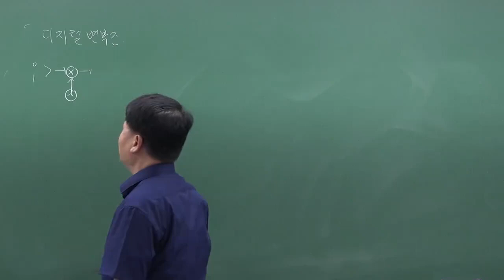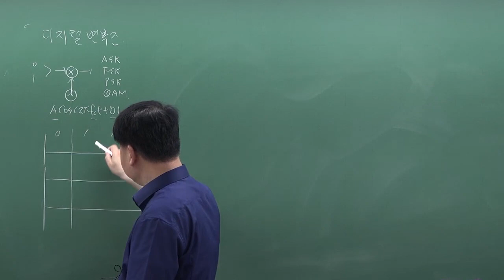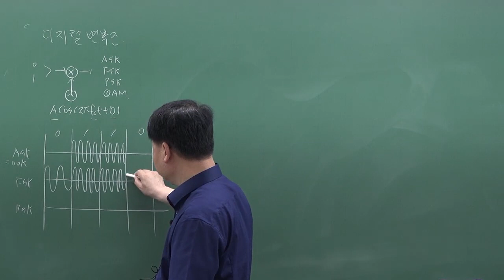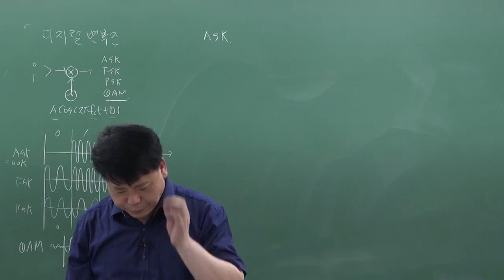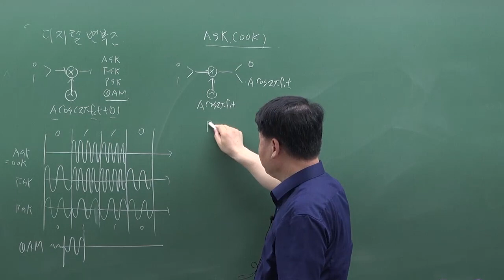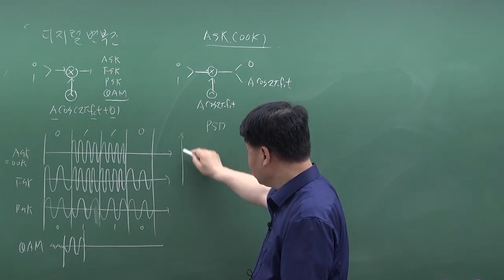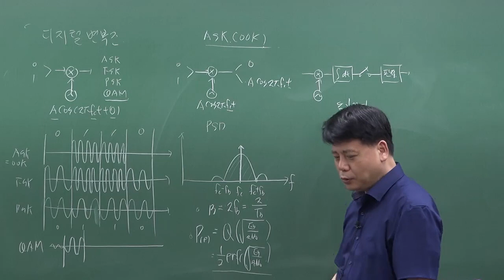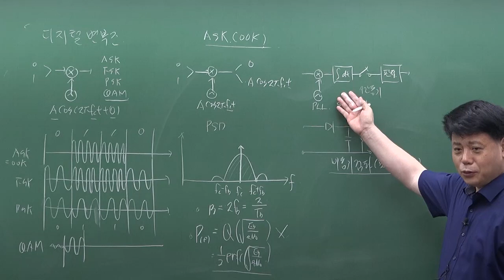통신이론 : 디지털 변복조